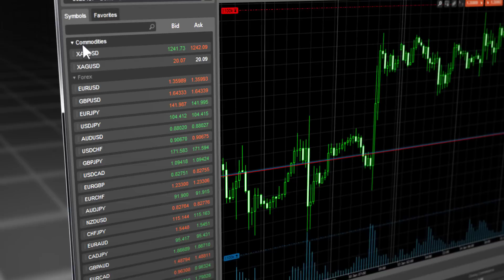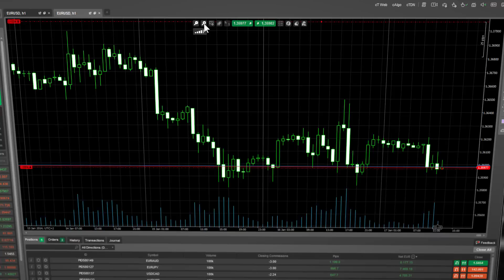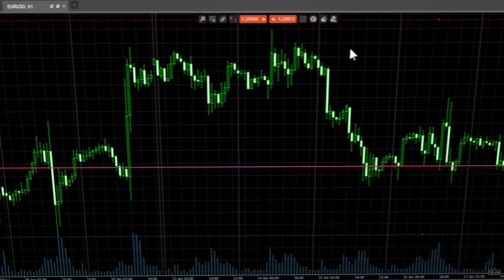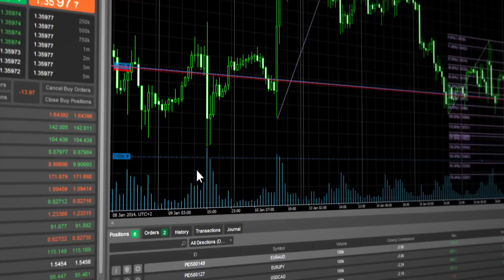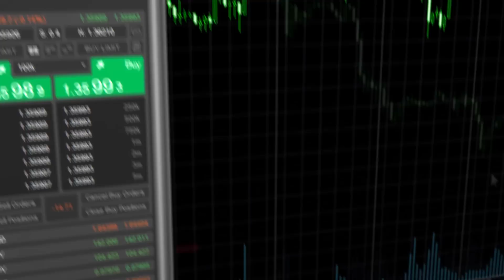Introduction to cTrader